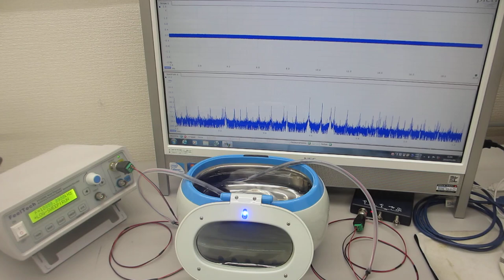メガヘルツの超音波洗浄器（42kHz 26W）実験